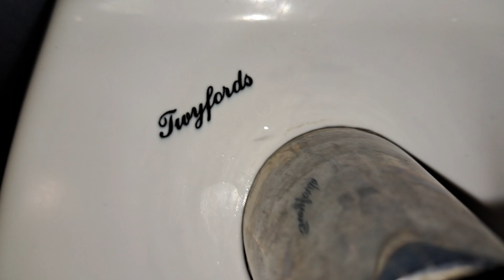Legoland Windsor Heartlake, (Ladies) 90s Twyfords, Wall mounted sink & Initial F5 hand dryer